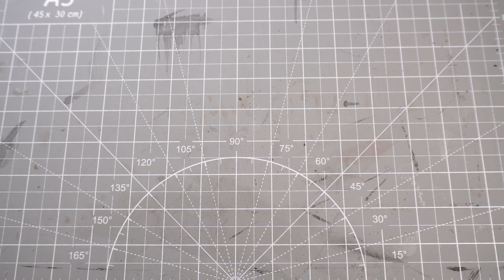Painting the Forsaken Castle Spirit | Bloodborne Boardgame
This week we're painting the sultry stabbing spirits for the forsaken castle!

Any love and support you can throw this video's way will directly contribute to me not going hollow...

Please tag me in your pictures, @darksouls_models on Instagram, if you make your own... I'd love to see what you create.

If you wanted to purchase anything that I use to create these, you'll also be supporting the channel that way!

Amazon EU
3D Printer - Anycubic Mono X 4K
3D Printer - Elegoo Mars Pro
3D Print Wash and Cure
Resin used
Airbrush compressor
Black spray primer
Hot Wire Cutter
Winsor & Newton Series 7 Brushes
Starter paintbrush set
Wet palette